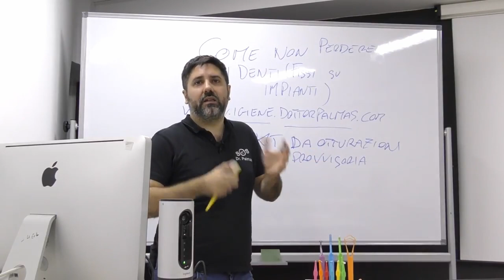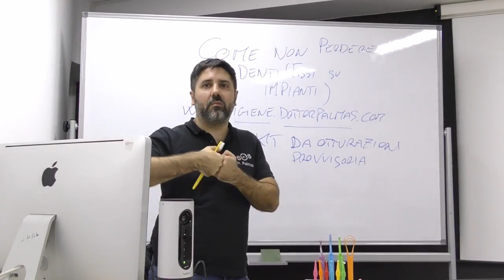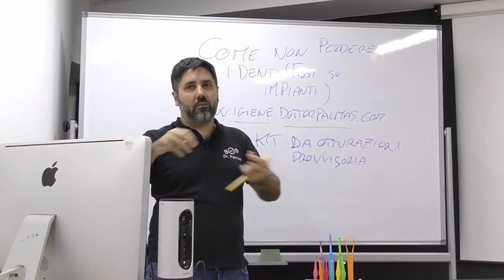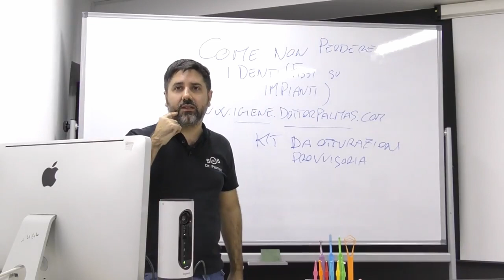Dr Palmas: Come controlliamo i denti fissi su impainti dentali.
in questo video Dr Palmas, esperto di riabilitazioni estreme, spiega cosa e come controlliamo i denti fissi su impianti dentali.